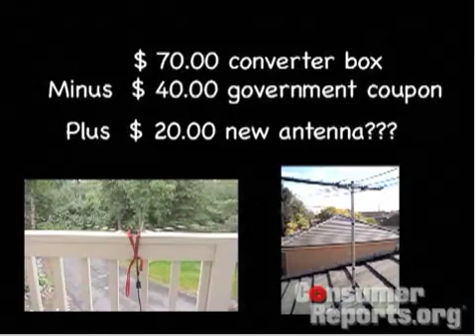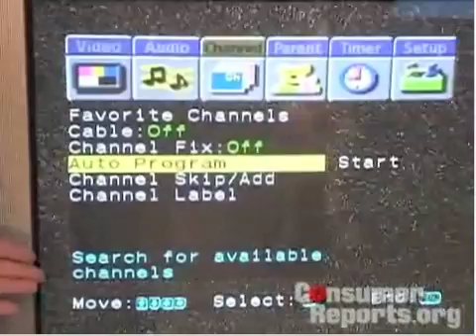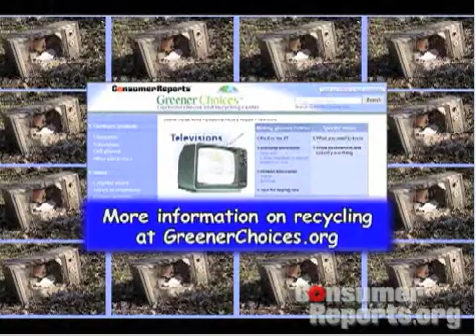Digital TV Switch-Over